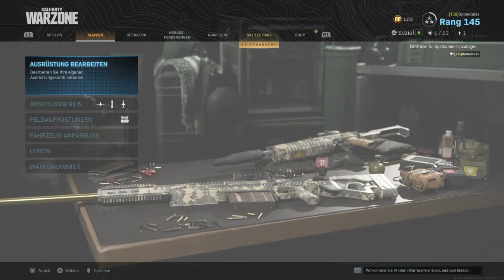Meine Klassen in Modern Warfare Teil 2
Hi leute heute seht ihr meine Klassen in Modern Warfare Teil 2 hoffe euch gefällt es lasst n like Abo und Kommentar da euer DomeRules